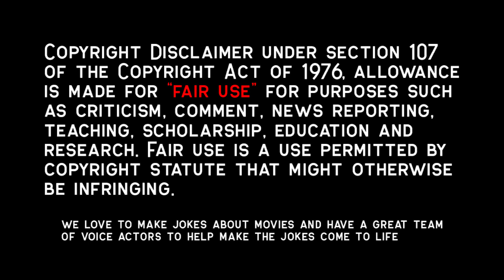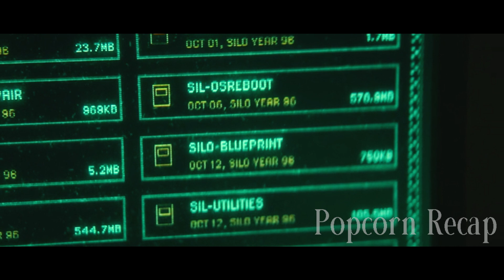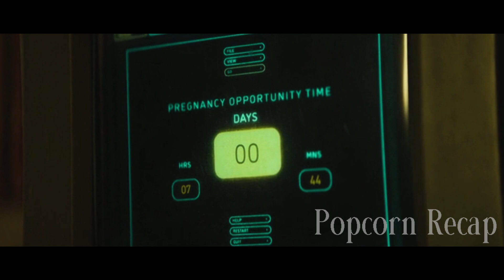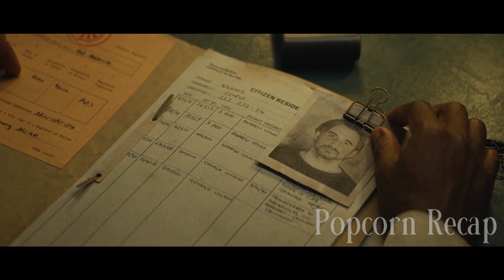In Future, Government Controls When You Can Get Pregnant & Its Their Turn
Allison played by Rashida Jones and her husband Holston, played by David Oyelowo, are longing to have a child. However, in this post apocalyptic tv show called Silo, they are unable to get pregnant unless the government approves of it. Resource is scarce so not everyone can just procreate. In fact, every woman has a birth control transplanted inside them that prevents them from getting pregnant. Eventually, Allison and Holston get the chance to procreate.

Movie Recap, Movie Recapped, Storyline Movie, Popcorn Recap, Minute Movies, Story Recapped,  N Recaps, Film Recap, Explainer X, Man of Recaps, David Oyelowo, Rashina Jones, Silo Season 1, Apple TV,